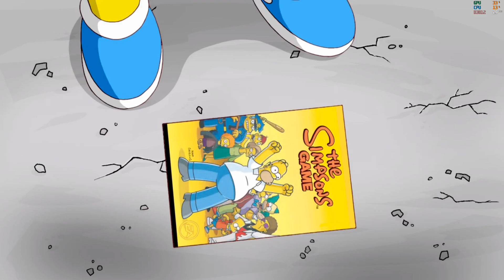Xenia Xbox 360 Emulator - The Simpsons Game Ingame / Gameplay! (DX12 WIP)